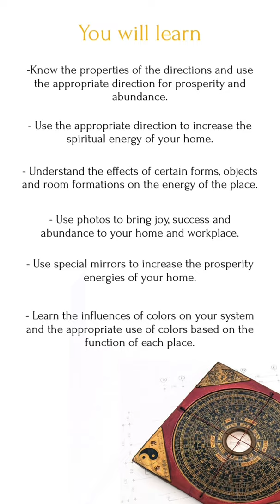MCKS Pranic Feng Shui with Master Hector Ramos Online (Cyprus & Portugal)